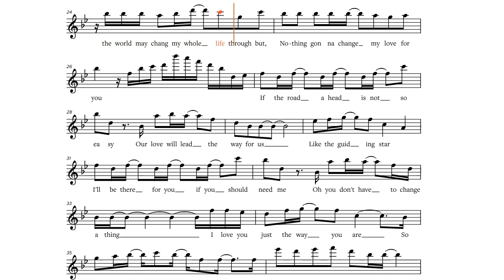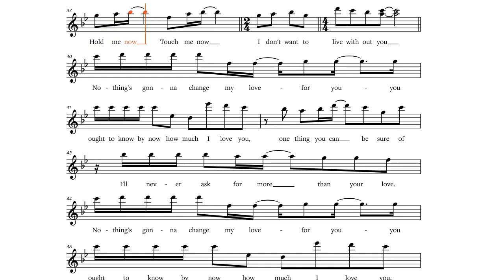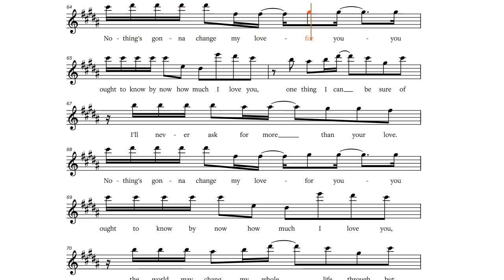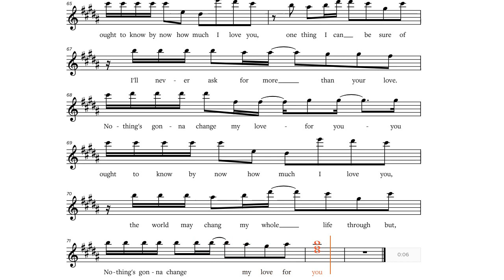Nothing's Gonna Change My Love for You (Michael Masser & Gerry Goffin, 1985),Eb-Instrument PlayAlong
Nothing's Gonna Change My Love for You (Michael Masser & Gerry Goffin, 1985), play along / backtrack / partitura for Eb-Instruments [ Alto Saxophone,  etc].